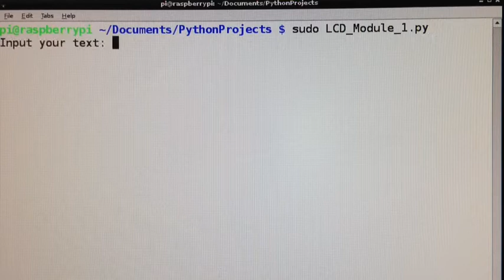LCD Module 2 lines of text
Python Program Running on Raspberry Pi Controlling LCD Module